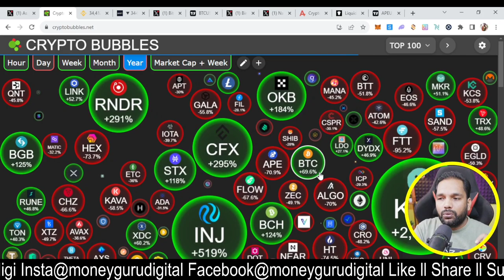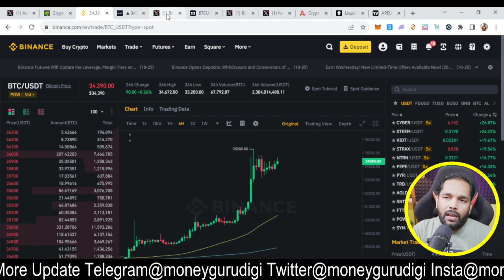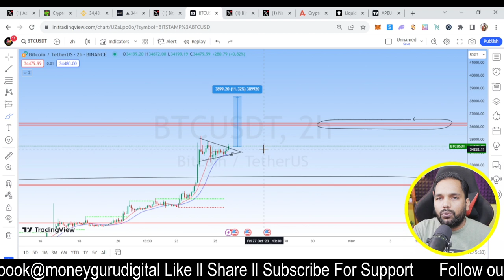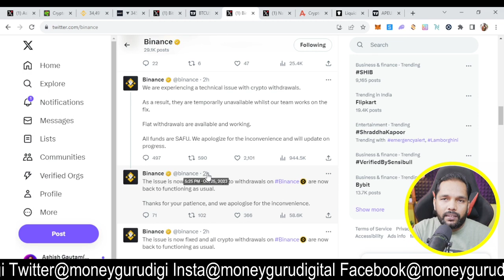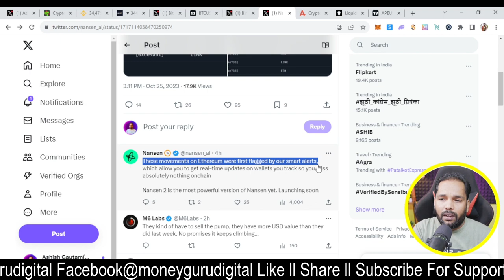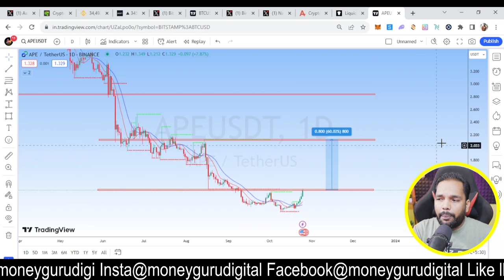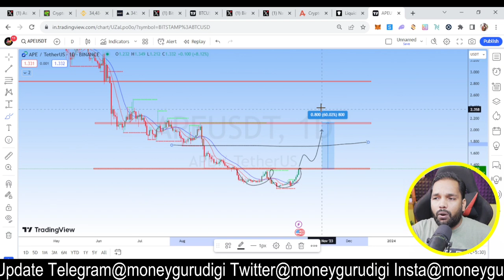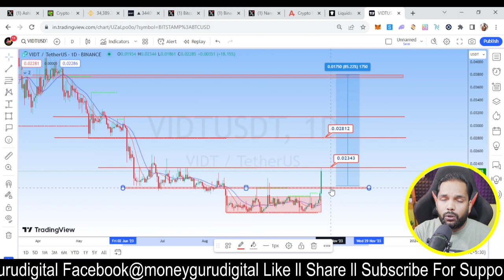Bitcoin Pumped Why ll Next Move ll 2 Alts for Short Term by MGD